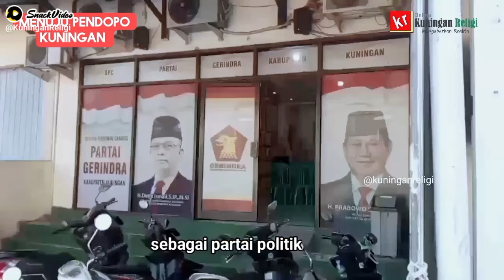Menuju Pendopo Kuningan | PDIP - Gerindra Jajaki Koalisi Pilkada Kuningan 2024